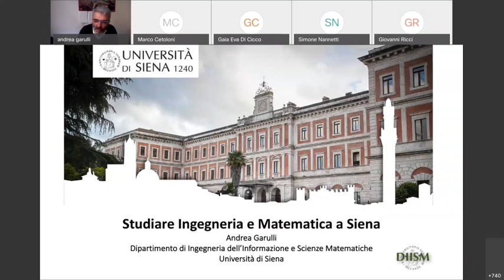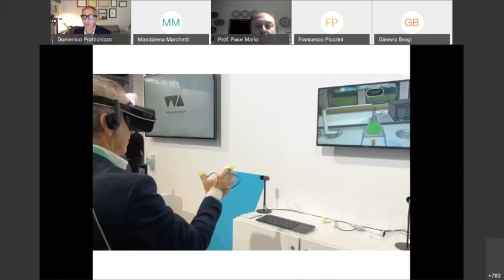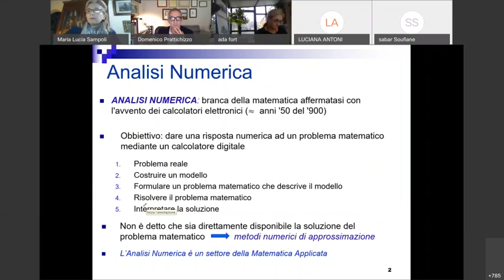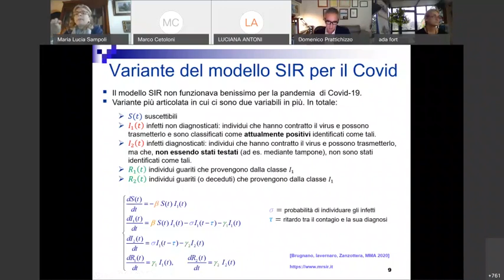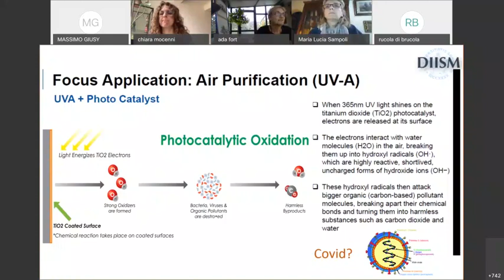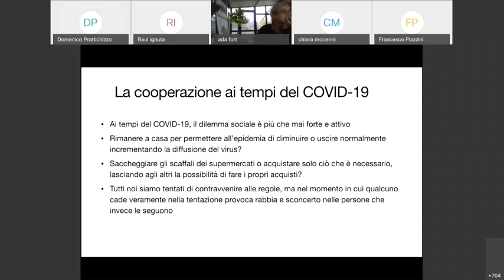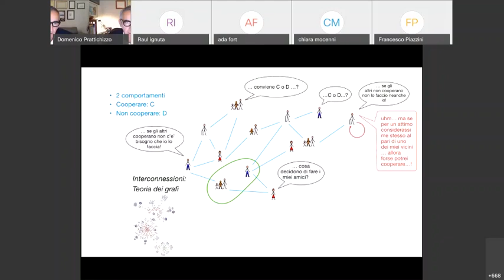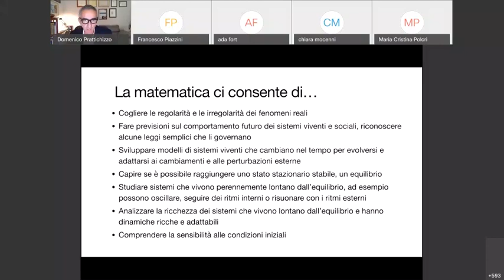Ingegneria e matematica nella sfida della pandemia - DIISM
Ingegneria e matematica nella sfida della pandemia, Dipartimento di Ingegneria dell'informazione e Scienze matematiche.